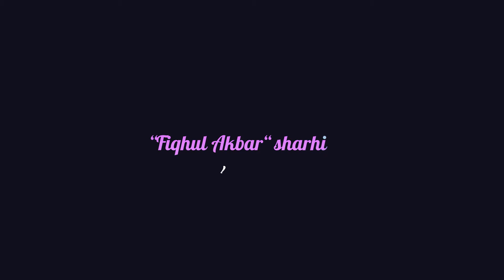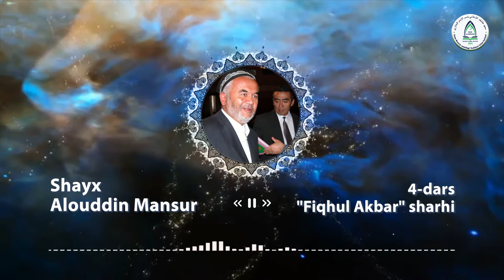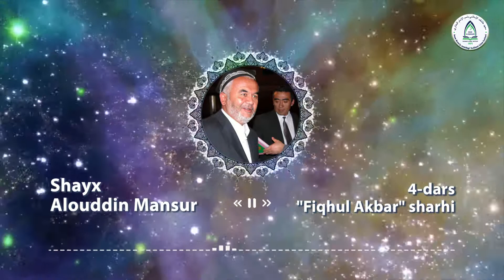Fiqhul akbar sharhi | 4-dars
Shayx Alouddin Mansur